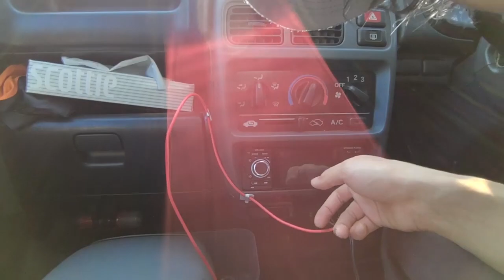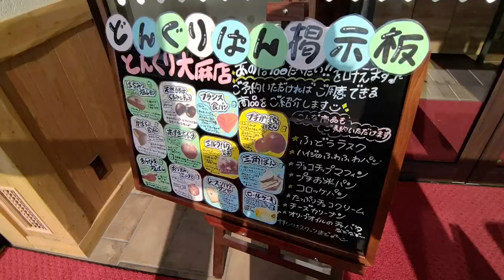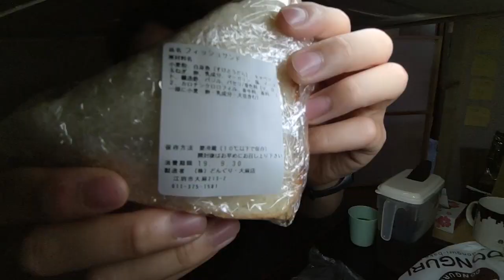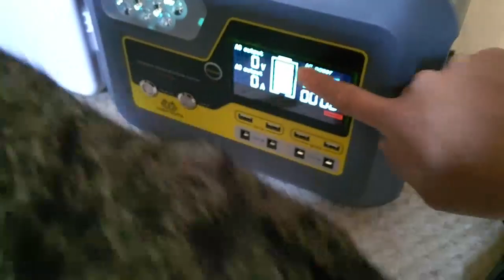ドトールのタピオカドリンクはボッタクリでした。【北海道→東京 車中泊旅行前の日常10月01日】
🔴動画内容
姉が言うには、ドトールはまずいらしい。
そして、東京で人気の(金髪ヒカルが無料にしたタピオカ）は美味しかった。

▼タピオカ【Amazon】